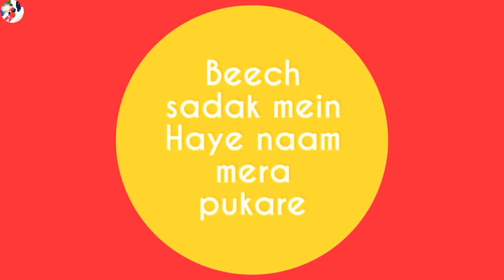SIMMBA Aankh mare Ladki Aankh mare Whatsapp Status Video Cute Couple Whatsapp Status Video ❤️❤️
aankh mare ladki aankh mare
 aankh marey
aankh mare ladki aankh mare remix
 aankh mare simmba
aankh mare new song
 aankh mare ladki aankh mare whatsapp status, aankh marey song
aankh marey simmba
aankh marey whatsapp status
 whatsapp status
new whatsapp status simmba
aankh mare, simmba movie song
simmba 2018
sara ali khan
 ranveer singh simmba
, ranveer singh
 simmba sara ali khan
simmba songs
 aankh maare simmba
aankh mare whatsapp status
 ladki aankh mare status